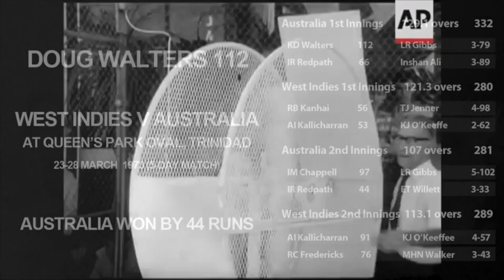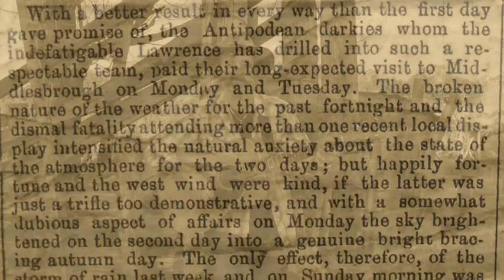Walters Pascoe Scullion Hayes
Doug Walters - Cricket hall Of Fame - MBE - AO
Greg Hayes - Comedian Impressionist - Slim Dusty's Comic on tour
Matt Scullion - Country Singer song writer - Golden Guitar
Len Pascoe - Australian Test Cricket Fast Bowler features in the Come on Aussie Song.
Combine to produce an " Australian Show of song sports talk & Comedy